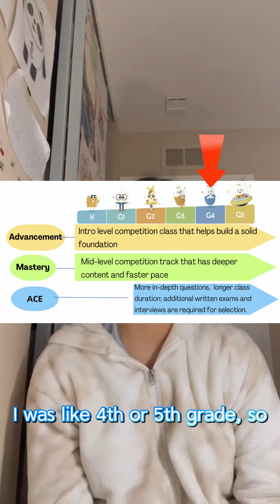Jiayi Wang - Go Back to the Basics and Dream Beyond the Score!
Celebrate with us as we honor Jiayi, our 8th-grade star, for securing a spot on the Achievement Roll in 2022 AMC 10! 🌟
Curious about her study secrets? Tune in to discover Jiayi's personal tips and strategies that led her to success. 📚✨